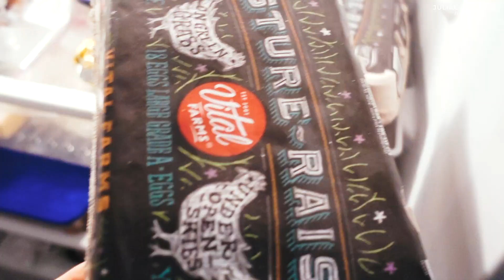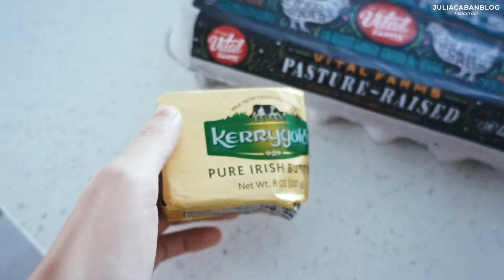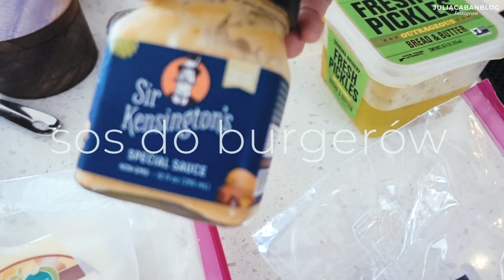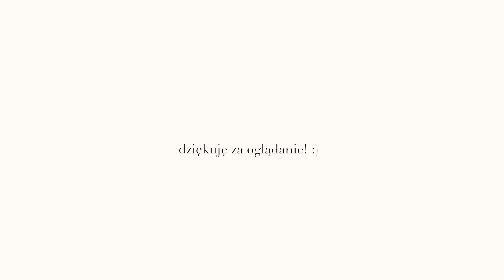FOODBOOK, czyli co jem w ciągu dnia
Foodbook, czyli co jem w ciągu dnia 🍽 Prosiliście o ten filmik, więc go przygotowałam! Mam nadzieję, że się Wam spodoba i znajdziecie w nim trochę inspiracji! Jeśli chcesz bym kręciła takich więcej to będzie mi bardzo miło jeśli zostawisz kciuka w górę :)

▸ mini ring light

Wszystkie produkty, które pokazuję w tym filmiku zostały zakupione i opłacone przeze mnie. Zawsze dzielę się z Wami moją szczerą opinią o każdym produkcie.